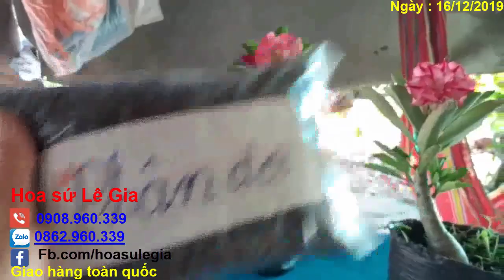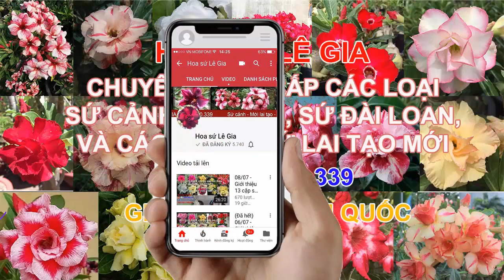(Đã hết) 16/12/19 - Giới thiệu 10 cây sứ hạt đẹp. Giá từ : 100k/cây. Liên hệ: 0908.960.339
16/12/19 - Giới thiệu 10 cây sứ hạt đẹp. Giá từ : 100k/cây.